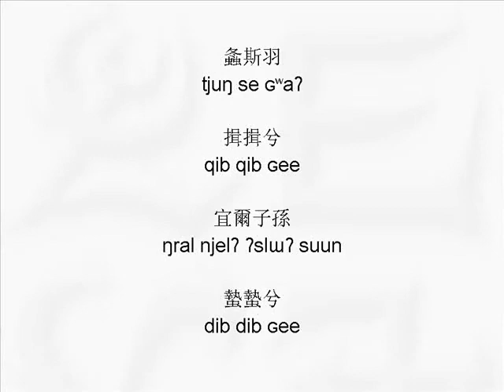螽斯 tjung se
周南·螽斯
tjɯw nuum · tjung se
(Mandarin: zhōu nán, zhōng sī)

From 詩經

Recited in Old Chinese reconstructed by 鄭張尚芳.

螽斯羽 tjuŋ se ɢʷaʔ
詵詵兮 srin srin ɢee
宜爾子孫 ŋral njelʔ ʔslɯʔ suun
振振兮 tjɯn tjɯn ɢee

薨薨兮 hmɯɯŋ hmɯɯŋ ɢee
繩繩兮 ɦbljɯŋ ɦbljɯŋ ɢee

揖揖兮 qib qib ɢee
蟄蟄兮 dib dib ɢee